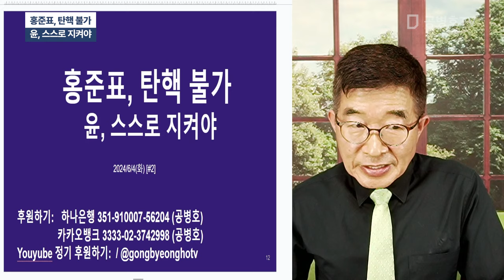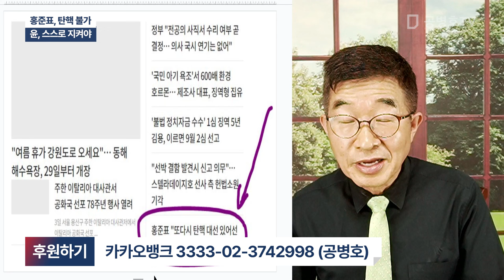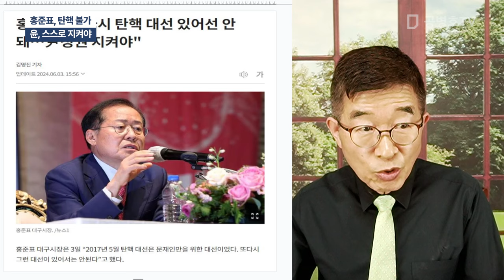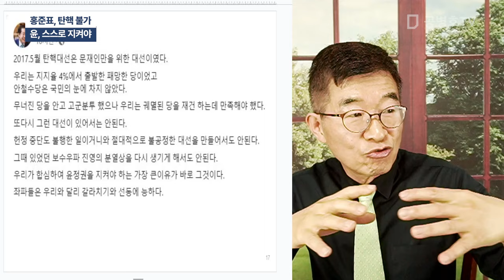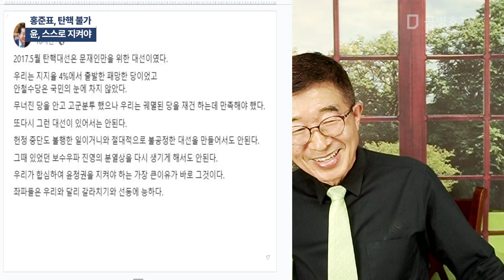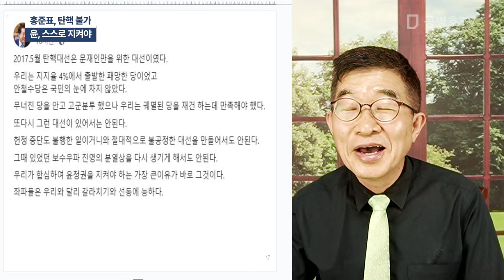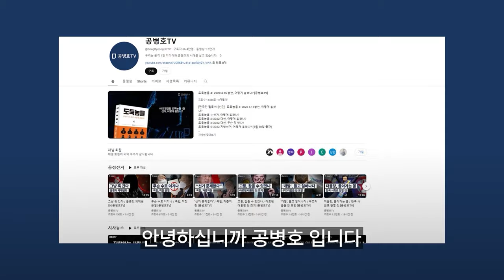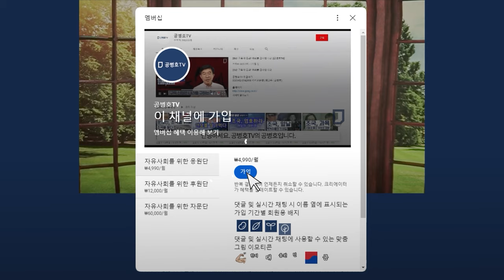홍준표, 탄핵 불가 / 윤, 스스로 지켜야 [공병호TV]